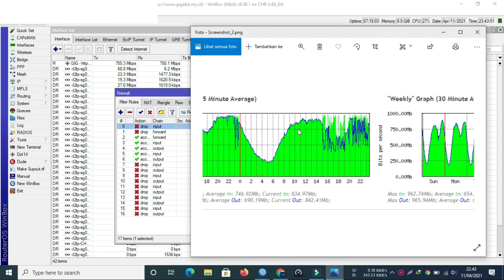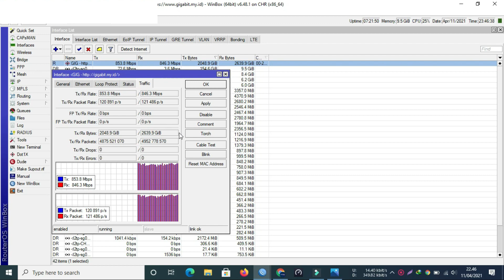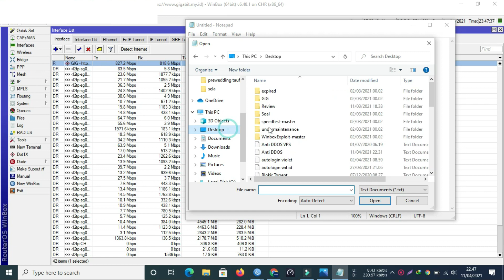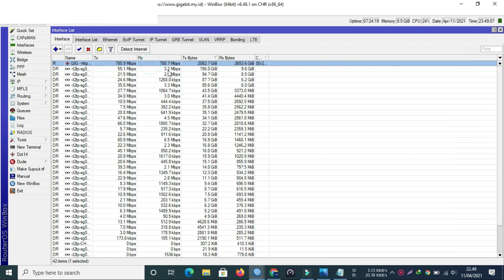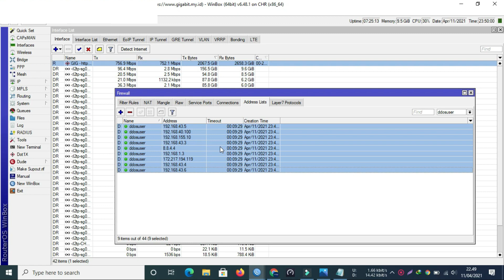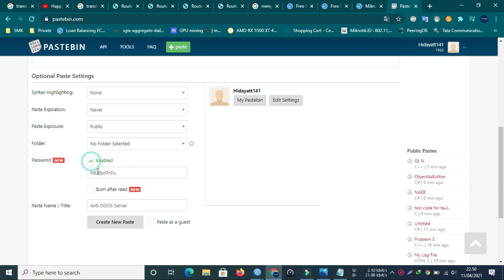Anti DDOS Attack Mikrotik | Mengatasi DDOS Attack Mikrotik CHR